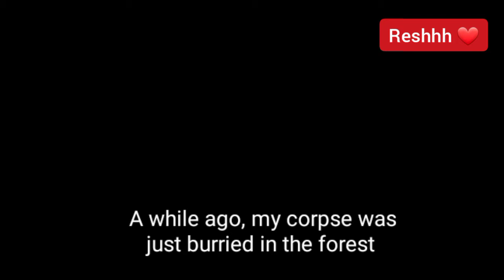Yarim kalan asklar Teaser 2 eng subtitles